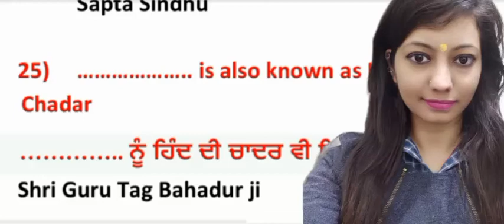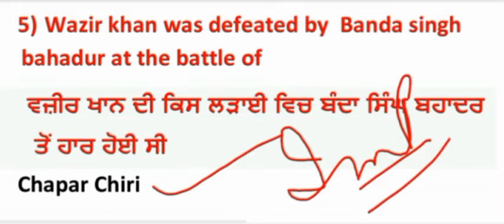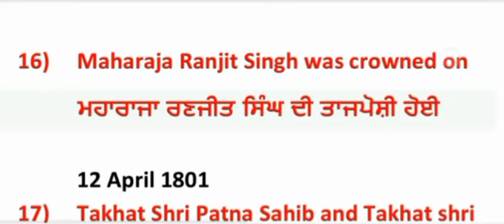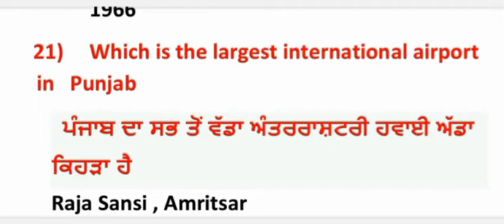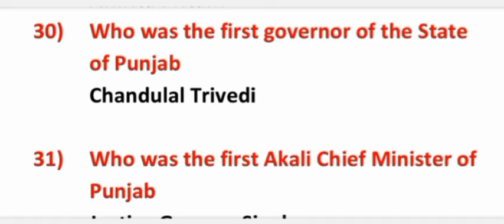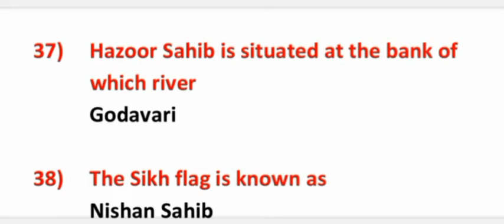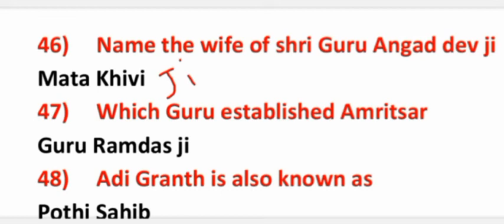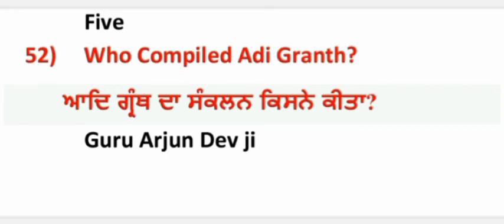Punjab GK important Question | Punjab patwari ppsc police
Punjab GK important Question | Punjab patwari ppsc police | static gk current affairs previous year

Police 2023 | Punjab GK Top Class In Punjabi  | PSSSB VDO Preparation PSSSB Clerk 2022 | Punjab Excise Inspector | Punjab Police Bharti 2023
punjab gk

punjab gk for ppsc punjab gk for pcs 2023

punjab gk for ward Attendant punjab gk for punjab police

punjab police latest government jobs 2022 latest government jobs Punjab

sikh history preparation sikh Gurus full chapter

sikh Guru all gk MCQ Punjab History And Culture Mcqs

latest government jobs Punjab sikh history preparation

sikh Gurus full chapter sikh Guru all gk MCQ

Punjab History And Culture Mcqs punjab gk ka nichod

punjab gk mock test preparation punjab gk Full Mock Test Questions

punjab gk questions Preparation punjab gk previous year question papers punjab gk Top questions Preparation punjab gk For NTT Exam 2023

punjab gk Previous year questions Preparation punjab gk For NTT

punjab gk For Patwari Exam punjab gk important question preparation

punjab history questions punjab history and culture questions

punjab history and culture MCQ test punjab history and culture top questions

punjab gk For Punjab Patwari Exam

punjab gk mcq arora classes

punjab gk mcq adda247

punjab gk mcq in english

punjab gk mcq 2022

punjab gk mcq for ppsc

punjab gk mcq book

punjab gk mcq series
punjab gk 2023
Sikh Gurus history
Punjab gk important MCQ
punjab gk in English
punjab gk MCQ
punjab gk merthon class
punjab gk top 50 questions
punjab current affairs
punjab adda
punjab adda247
punjab gk by fateh sir

Punjab government jobs information👩‍🎓
Add your contacts to this group 🕴️🕴️🕴️

thanks